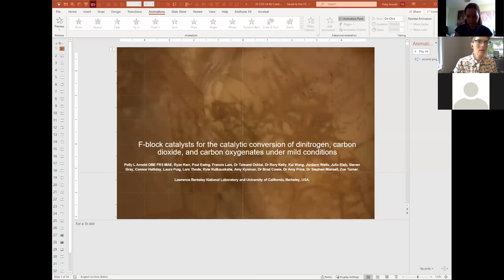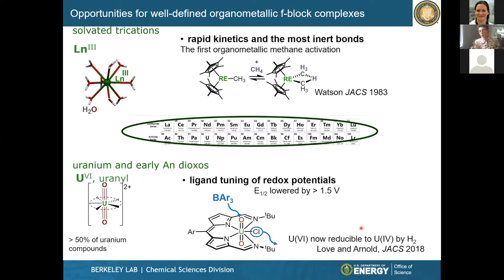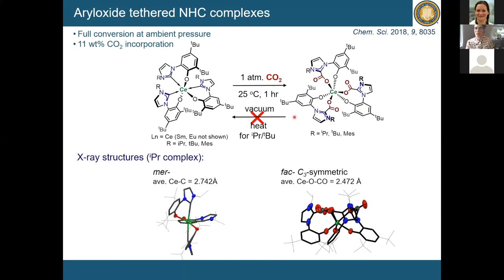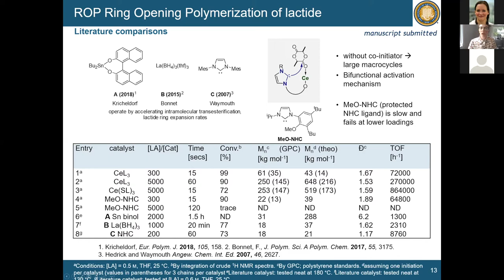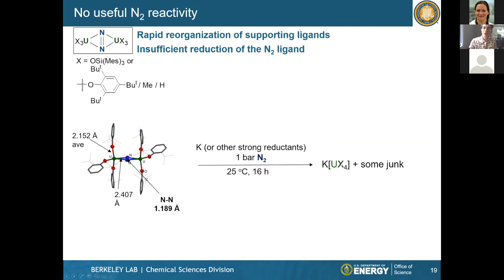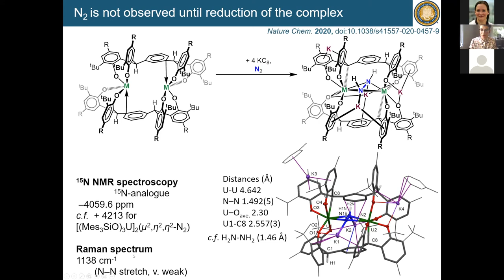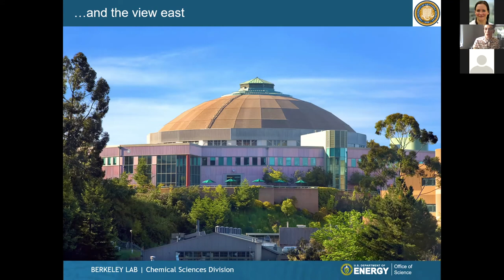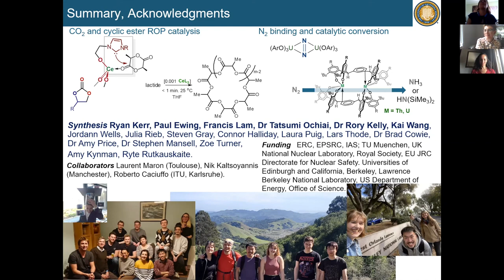F-block catalysts for the catalytic conversion with Prof. Polly L Arnold (UC Berkeley)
The subtleties of structure and bonding in compounds of the rare earths (Group 3 and the lanthanides) and actinides are still poorly-understood. However, their complexes can exhibit strong and tuneable Lewis acidity, high and tuneable reduction capacity, and the capacity for rapid ligand exchange reactions. Organometallic compounds of the lanthanides and actinides have begun to show many interesting small molecule activation reactions, and interest is increasing in their activity as catalysts, since the recognition that many rare earths are at least as abundant as iodine, and many are cheap and less toxic than iron.

We will show some new f-block organometallic complexes that have been designed to control a few different catalytic transformations. These will include (a) the first homogeneous f-block catalysts for dinitrogen functionalization and a catalytic synthesis of secondary amines that uses reactive protons in the ligand, and (b) an exceptionally rapid catalyst that makes ultra-high molar mass cyclic polylactides that relies on the Lewis acidic Ln centre and the ligand’s pendant Lewis basic group.